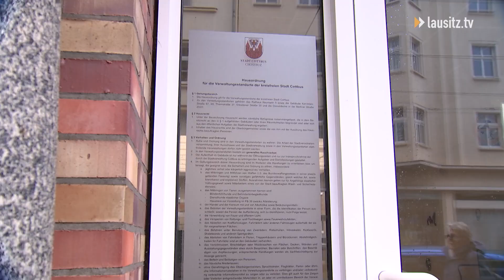Hundeverbot im Rathaus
Hunde müssen leider draußen bleiben.
Auf Grund einiger Vorkommnisse in der Cottbuser Stadtverwaltung und des Rathauses, weist die Stadt noch einmal auf das Tierverbot in ihren Räumlichkeiten hin. Ausnahmen bilden Blindenführ- und Polizeihunde.